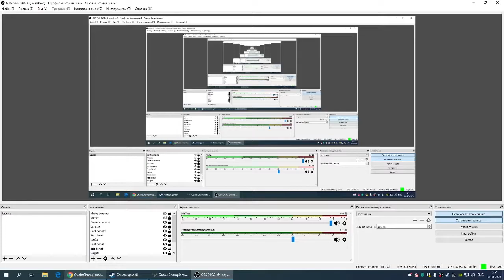base vs cypher katowice